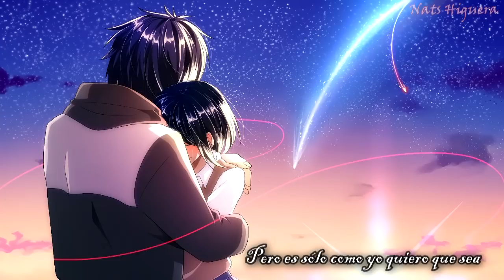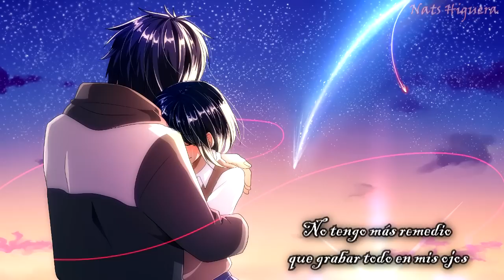Sparkle - Kobasolo - Sub Español ~Kimi no na wa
♪♪ Descripción ♪♪

Algunas personas tal vez están buscando aún la traducción de las canciones de la película Kimi no na wa así que por eso subí este vídeo...
Más abajo se encuentra el link de descarga de la canción original...

►Cover by Kobasolo◄

♦Canción: Sparkle//Chispa
♦Original ver. Radwimps
♦Película: Kimi no na wa

♪Traducción y subtítulos hechos por mi♪

• COPYRIGHT / LICENSING •